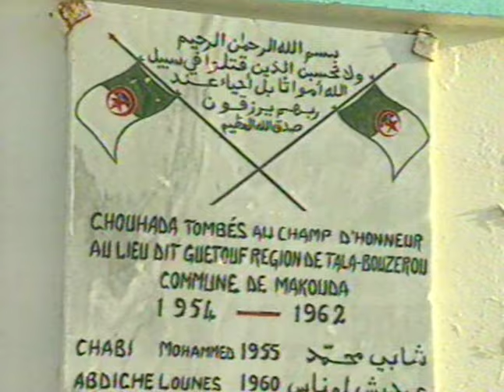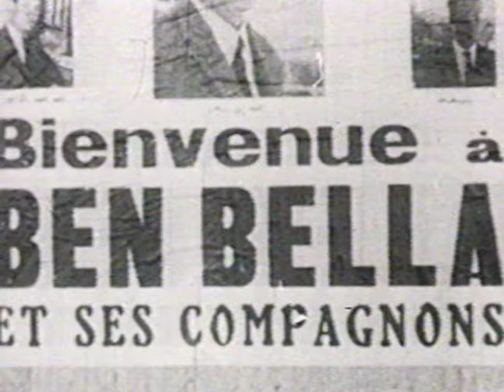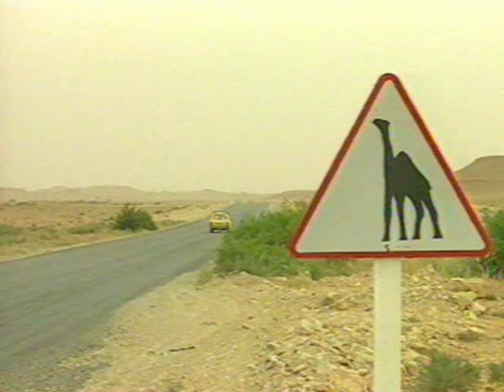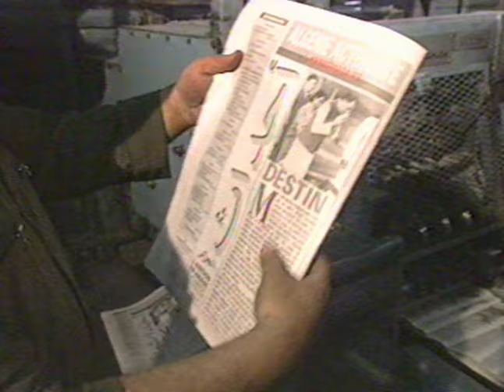'Algeria, by Force of Islam' - from the BBC Assignment series 1991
Filmed over 25 years ago - not much changes